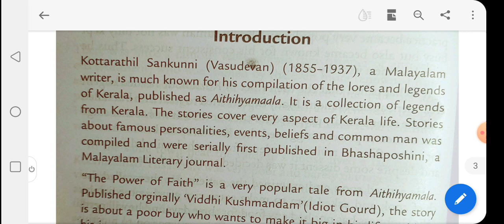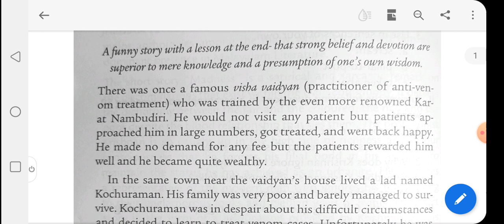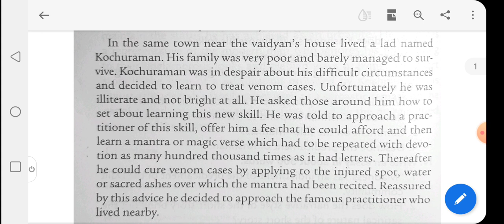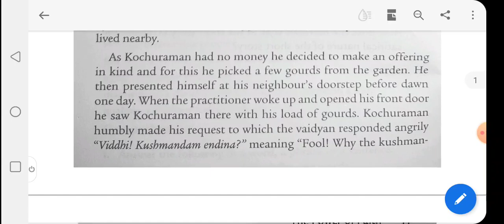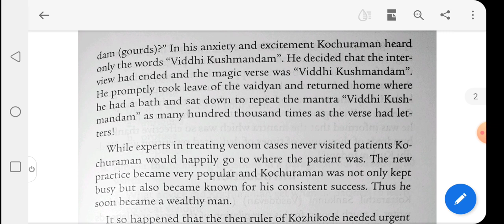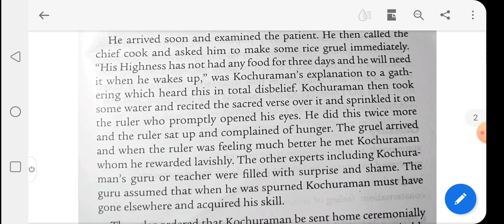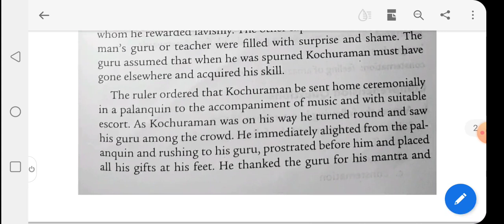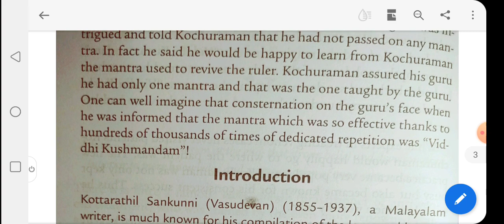The Power of Faith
Semester IV BA English Syllabus (Kerala University)
(With Malayalam Description)